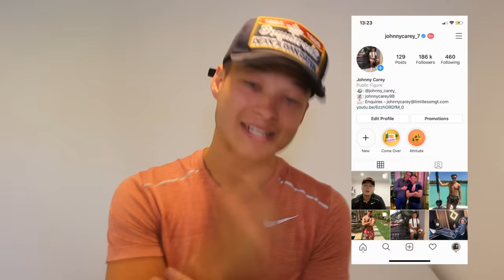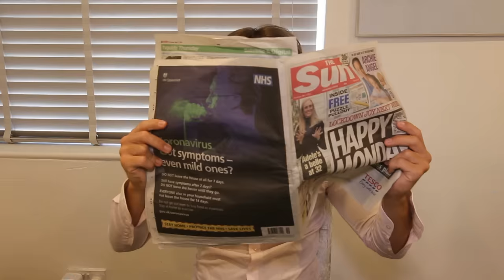TYPES OF SHOPKEEPERS